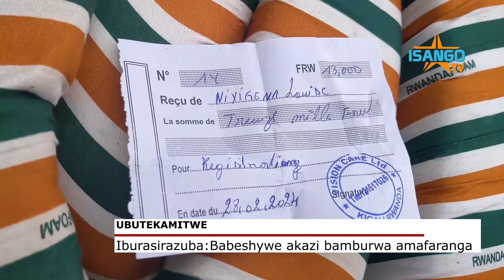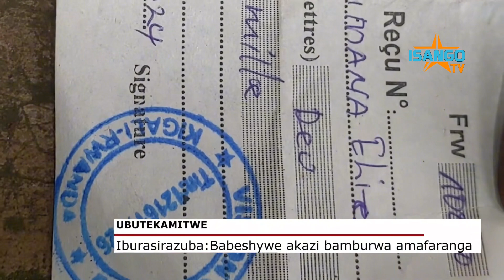ABASAGA 200 BATEKEWE UMUTWE BAMBURWA AMAFARANGA BABABESHYA AKAZI | BAMWE BAJE BITWAJE IBIRYAMIRWA